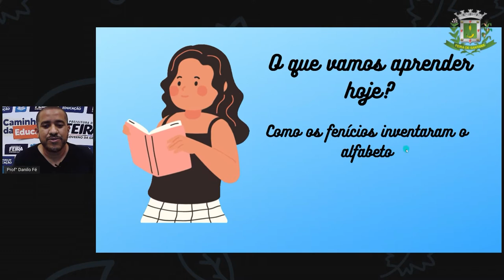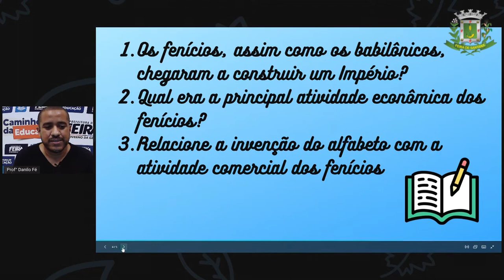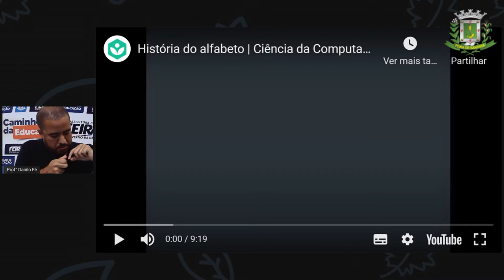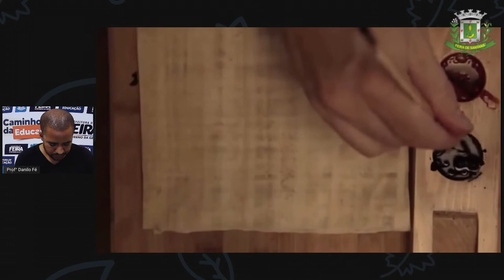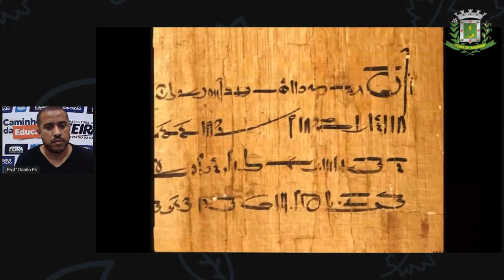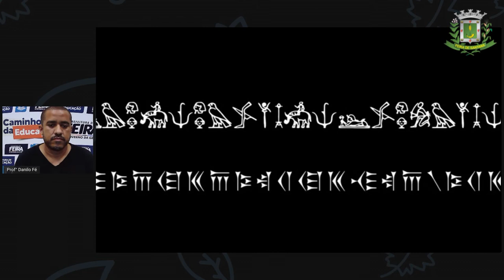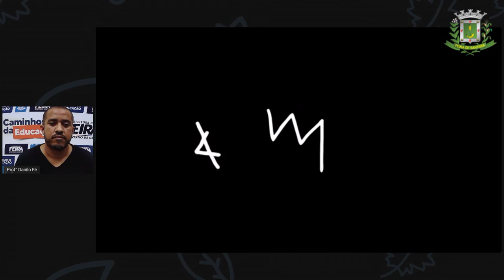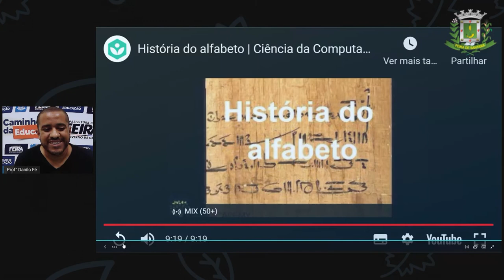6ºANO Aula 15 Prof Danilo Fé Historia Fenícia II